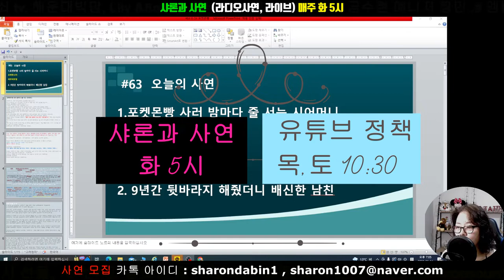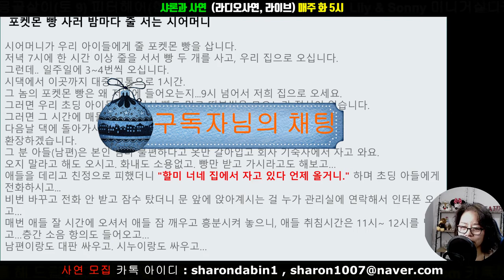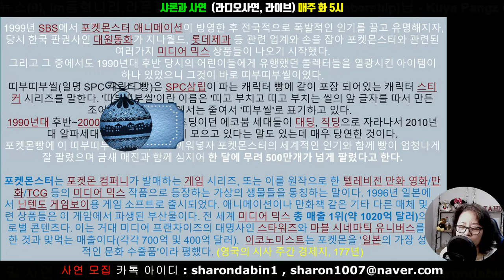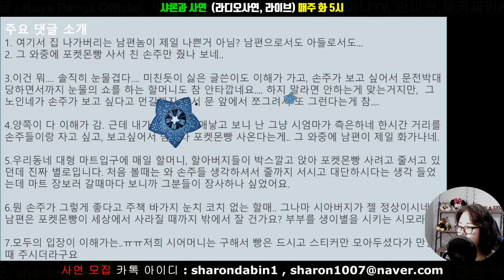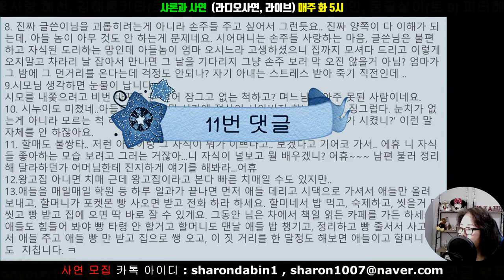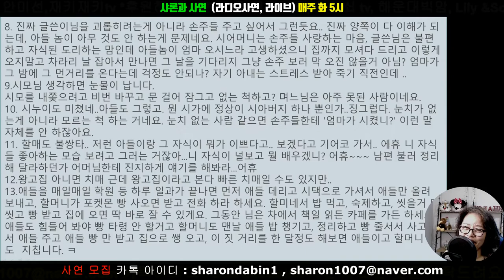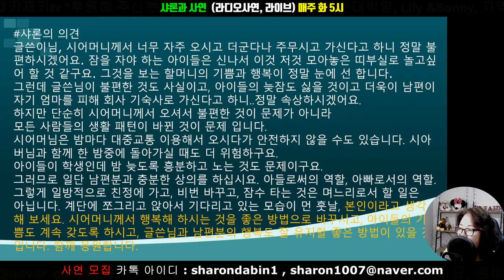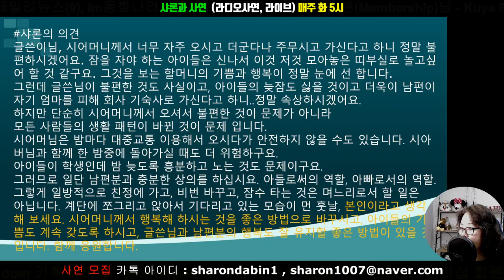포켓몬 빵 줄서는 시어머니가 가정 붕괴 요인 (# 63-1)